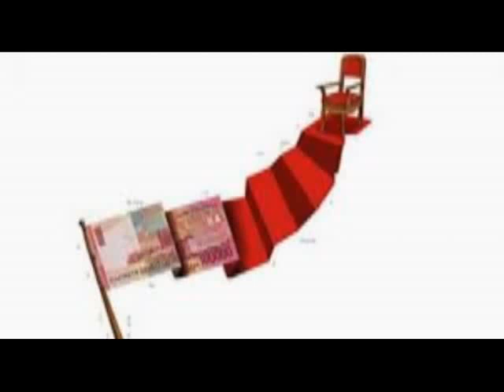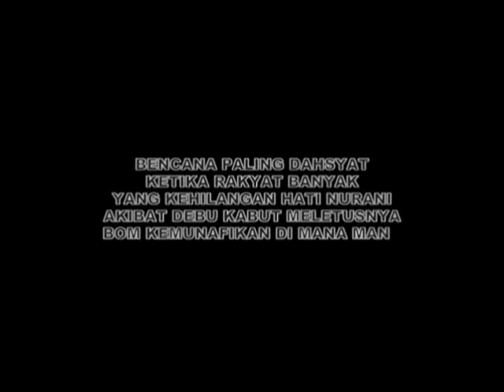Bagaimana membrantas politic uang di Temanggung 01 ok